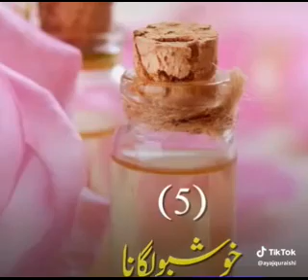Eid ke din ki sunnatein